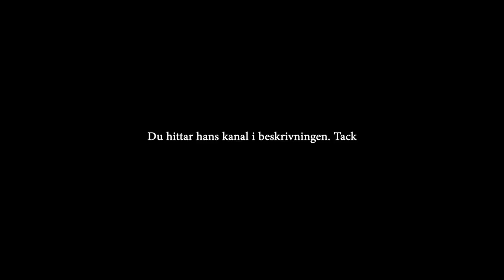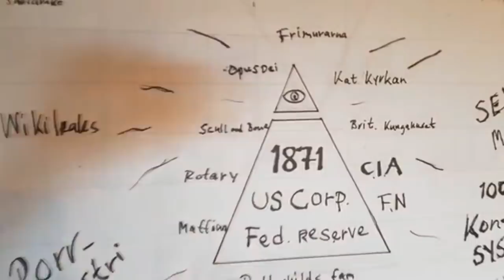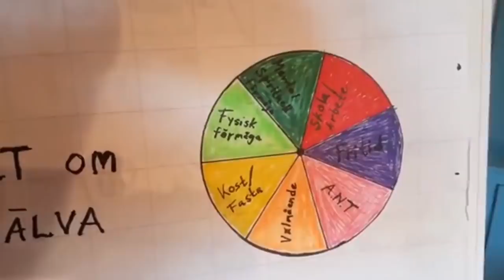LENNARTH BLADH HAR GÅTT BORT!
Dagens nyheter berättas av Farsanbaloo. Du hittar hans kanal här.

Tack för att du väljer att kolla på CLUEENEWS.

Att bli medlem på kanalen kostar 50 kr i månaden.
Då får du se alla videos en timma innan alla andra.
Du får även exklusiva livestreams och egna emojis.